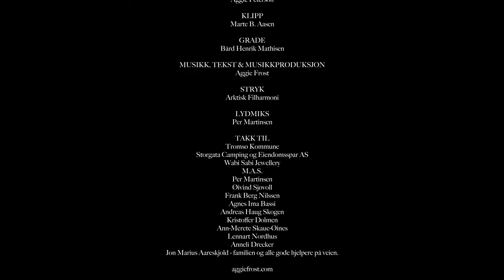Aggie Frost - "Tentakler" (Remastered)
Foto: Eirik Nicolai Heim
Lys: Tor S. Ditlevsen
Hår & make-up: Hanne Johansen /DIPP
Art Director: Rune Nilssen Style & Content Tromsø
Regi: Aggie Frost
Klipp: Marte B. Aasen
Grade: Bård Mathisen / Motskudd
Musikk, tekst, musikkproduksjon: Aggie Frost
Stryk: Arktisk Filharmoni
Lydmiks: Per Martinsen

Takk til: Tromsø Kommune, Storgata Camping og Eiendomsspar AS, Wabi Sabi Jewellery, M.A.S., Per Martinsen, Øivind Sjøvoll, Frank Berg Nilssen, Agnes Ima Bassi, Andreas Haug Skogen, Kristoffer Dolmen, Ann-Merete Skaue-Øines, Lennart Nordhus, Anneli Drecker, Jon Marius Aareskjold - familien og alle gode hjelpere på veien.

“Tentakler” er første kapittel fra albumet “Perlemor”.

Tentakler:

Med kroppen i spenn
legg æ mæ ned
Håret flyt utover i
det kalde vannet

Tusen tentakler står rett ut
fra mæ
Som små antenne æ føle alt
som de andre føle

Hold mæ bare fast
før æ dras ned
i dypet

legg mæ ned
Parketten e kald
underlaget e hardt
men av tre

Gardinan kryp
etter mæ
svøpe mæ inn

Det stramme
det e normalt
det skal være sånn her
æ kveles

Kor det av mæ sjøl
i alt det fine?
kor ble det av mæ sjøl